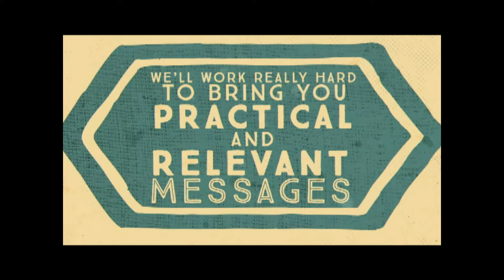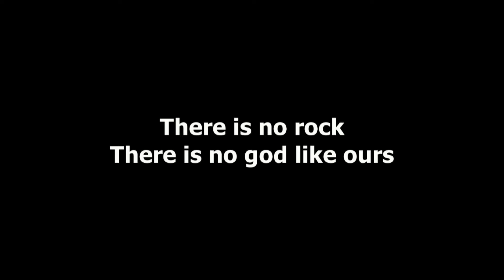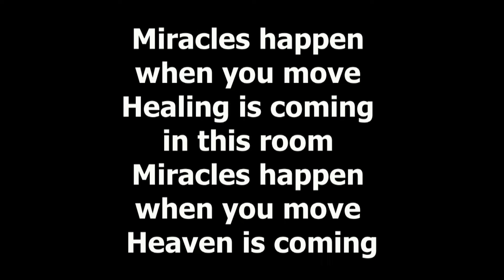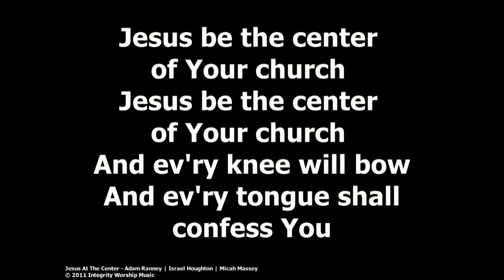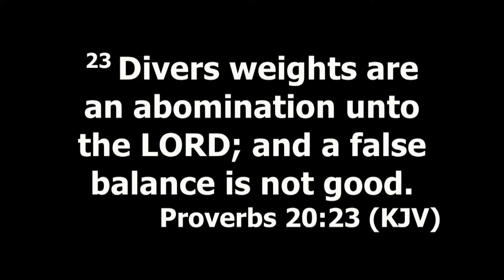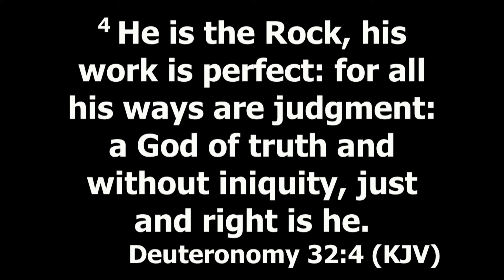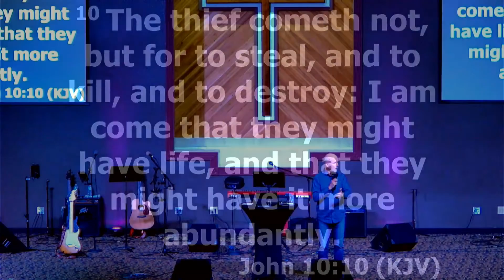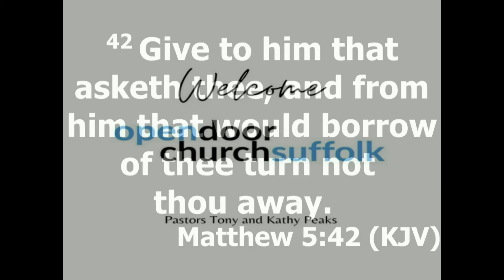05/01/2022 Sermon - Pastor Tony Peaks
"Rock of Ages" - Paul Baloche
"Rise" - Housefires
"This is a Move" - Brandon Lake & Tasha Cobbs Leonard
"Israel & New Breed - Jesus At The Center